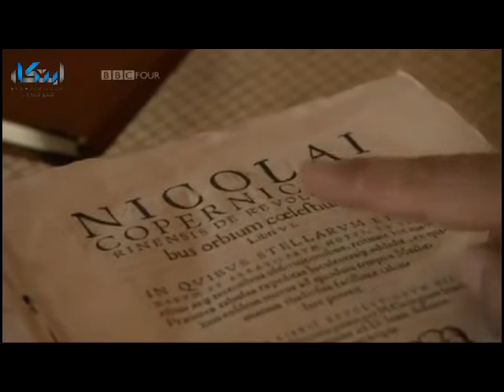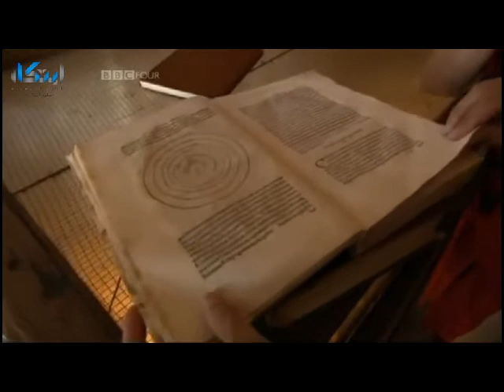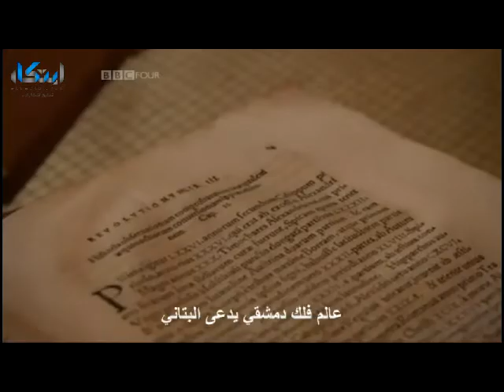كوبرنيكوس ... مؤسس علم الفلك الحديث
العالم البولندي " نيكولاس كوبرنيكوس" (Nicolaus Copernicus)  من أشهر علماء الفلك في عصره، ويعتبر مؤسس علم الفلك الحديث، بالإضافة إلى تفوقه في الرياضيات والفيزياء والطب والقانون. وقد اشتهر بنظرية الشمس مركز الكون.